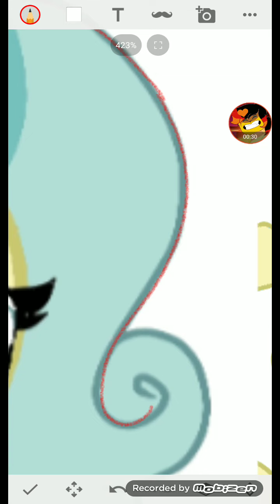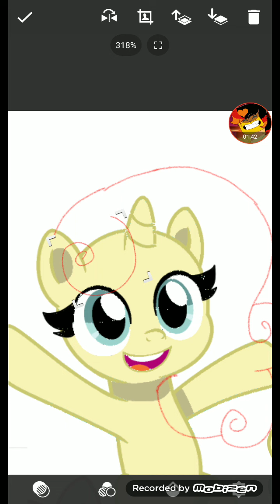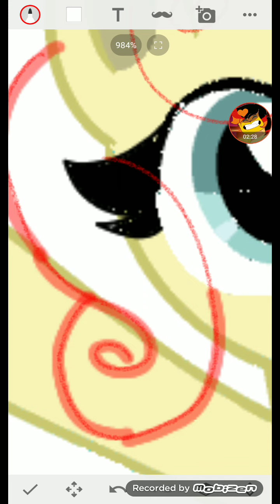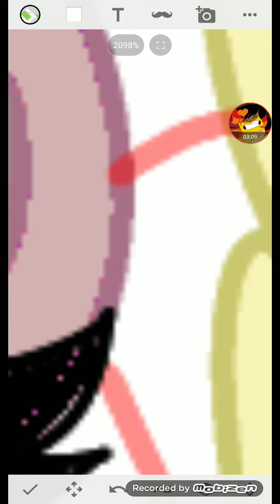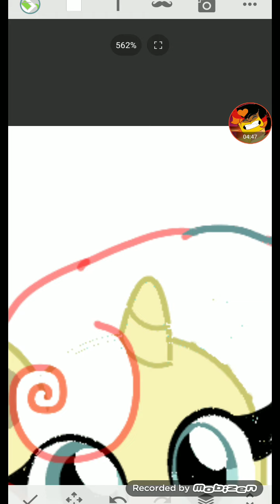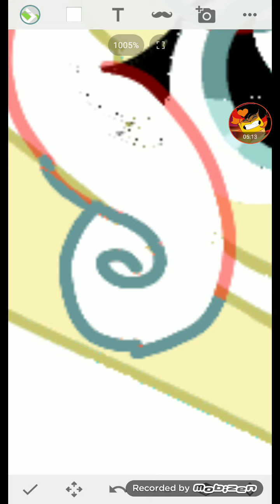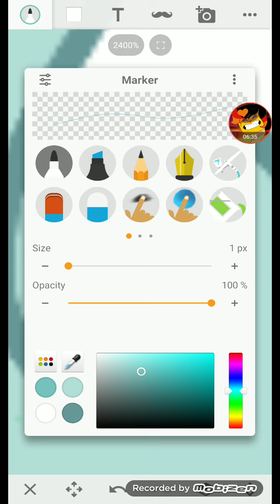mlp next gen power of friendship kids of the cmc part 1 out of 3